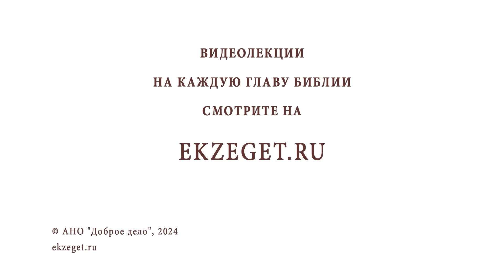СЕВАСТИАН КАРАГАНДИНСКИЙ. Оптинский старец в изгнании. Священник Валерий Духанин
В сегодняшнем видео вместе со священником Валерием Духаниным вспоминаем преподобного Севастиана Карагандинского. Великий подвижник, прозорливец, несгибаемый воин Христов, он был кроток и смирен сердцем. Вера его была пламенна и трезва. Грех праведник ненавидел, безжалостно искореняя даже самые хлипкие его ростки в своей душе. Столь же внимательно он относился к состоянию душ своих духовных чад. Он был воплощенная любовь для тех, кто окормлялся у него. Мог и построжить, но делал это, как любящая мать, во спасение душ пасомых. Да и случайные люди согревались в лучах благодатного тепла его души. Любящий Христа больше свободы и жизни, он щедро делился со всеми светом этой любви.

🔸 Духовный столп нашего времени
🔸 Семья преподобного
🔸 Встреча с Амвросием Оптинским
🔸 Послушник Иосифа Оптинского
🔸 Последние дни Льва Толстого
🔸 Послушник Нектария Оптинского
🔸 Закрытие Оптиной Пустыни
🔸 Переезд в г.Козлов (Мичуринск)
🔸 Дар прозорливости
🔸 Арест о.Севастиана
🔸 Ссылка в Казахстан
🔸 Невыносимые условия Карлага
🔸 Монастырская община
🔸 Освящение храма
🔸 Чудеса по молитвам отца Севастиана
🔸 Любовь к Богослужению
🔸 Последняя Пасха старца Севастиана
🔸 Постриг в Великую схиму
🔸 Похороны старца
🔸 Прославление в лике преподобных